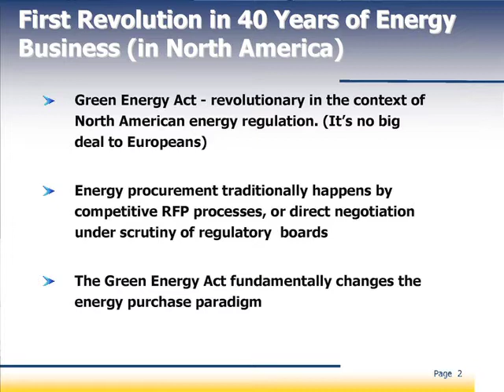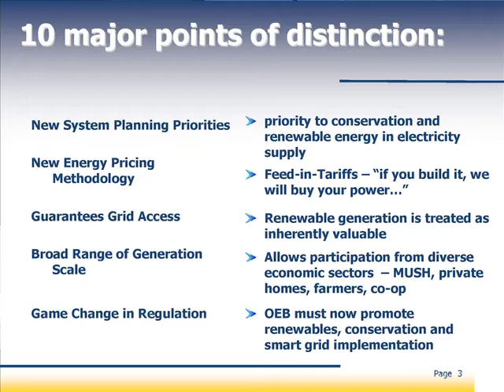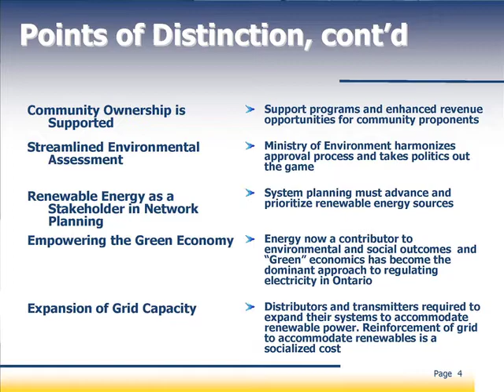Green Energy 1.mov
Part one of Graham Findlay's presentation on Green Energy.